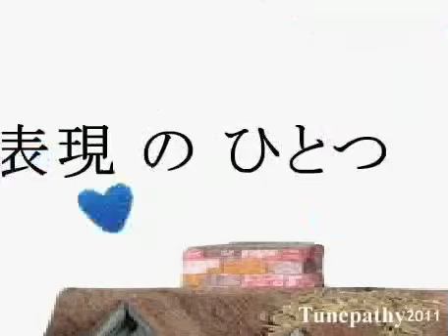Communication[JL]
NishioBunkaKenkyujo,JAPAN. 西尾文化研究所 日本